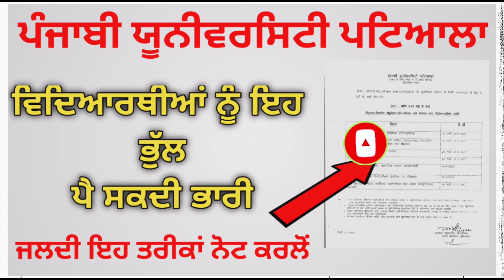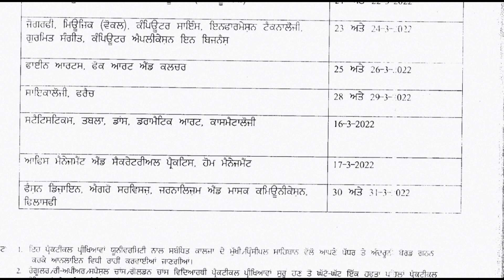latest notice Punjabi university Patiala | Punjabi university Patiala news today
about video :-
in this video we are covering the information regarding online datesheets uploaded by Punjabi university . so Punjabi university Patiala exam news today is that they started uploading datesheets for online exams  .we always try to cover every update about pup news

topic covered :-
1.punjabi university Patiala latest news
2. punjabi university Patiala latest notification

punjabi university patiala news today,
Punjabi University news,
Punjabi University Patiala news,
Punjabi University Patiala Holi,
Punjabi University Patiala Holi 2022,
punjabi university patiala news about exams,
punjabi university Patiala exam news today,
pup exam updates,
Punjabi university Patiala latest news update,
pup updates,
pup,
punjabi university patiala exam news,
pup exam news today,
punjabi university patiala latest news,
punjabi university patiala news about exam,
pup university news today,
punjabi university patiala exam news 2021,
pup update,
pup univesrity patiala today news,
pup datesheet,
pup practical exams,
pup first sem exam 2022,
pup first sem online offline

for any query regarding notification you can ask in comments section . will reply you in 10 mints .